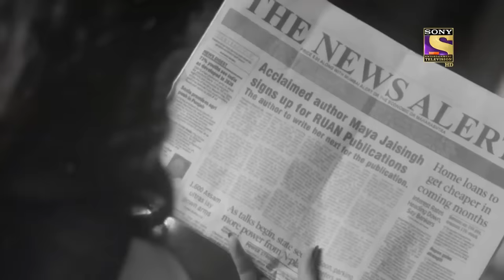Beyhadh 2 - Ep 17 - Full Episode - 24th December, 2019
Episode 17: Maya's Destructive Impact
Maya follows Antara into the bathroom, where she tripped Antara into a bathtub. Rudra and Ananya come rushing into the bathroom, and Maya leaves the scene in panic. They take Antara to her bedroom and try to regain her senses, is when Rudra snaps on his father. Meanwhile, Rajeev finds Maya waiting at the exit and clicks a selfie with her. Is there a connection between Rajeev and Maya?

About Beyhadh 2:
When limitless love turns into limitless hatred, Beyhadh-2 Maya (Jennifer Winget) is back with a brand-new season of Beyhadh 2, this time to take revenge from Roy Family. This is the story of Maya who would stop at nothing to avenge herself.